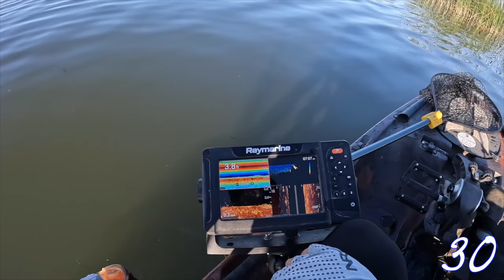50 “Muffin toppers”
Happy new year all! I’m excited to see what the fishing holds for 2023 and wish everyone a great year. Here are the 50 biggest bass I caught in 2022.

Top 10 big fish baits of 2022
1. Cheater jig (and trailer
2. Live target frog (65T black)
3. Booyah poppin frog (1/2 oz Dart frog)
5. Bobby D quad buzz bait (and trailer (HDsnow leopard)
6. Bobby D spinnerbait (toxic shad) (and trailer (4.3’’ electric shad)
7. Boss grub (4’’ California)
8. Red frittside (size 5 special red craw)
9. Frittside 7 ghost morning dawn)

2. Blackblue chatterbait (1/2 oz black/blue) (and trailer
3. Bobbys perfect frog (bluegill)
5. Pit boss (4’’ black/blue)
6. Purple worm (5’’ Margarita Red)
7. Cane walker (110 Perfect Ghost)
9. Drift walker (110 bone)